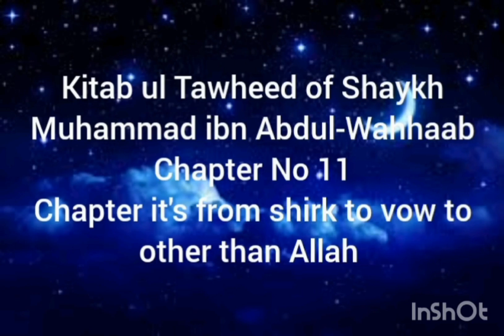Chapter It's From shirk to vow to other than Allah - Read By Al Akh Siyad Al-Hanbali